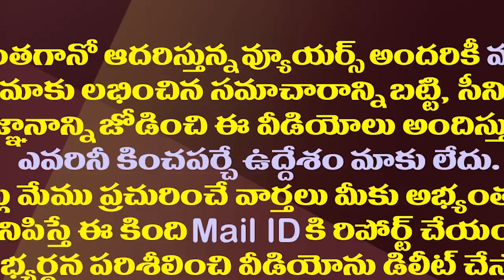సీజేఐకు జగన్ లేఖపై హైకోర్టు ఫస్ట్ రియాక్షన్ ఇదే| AP High Court Reaction on YS Jagan's Letter Issue